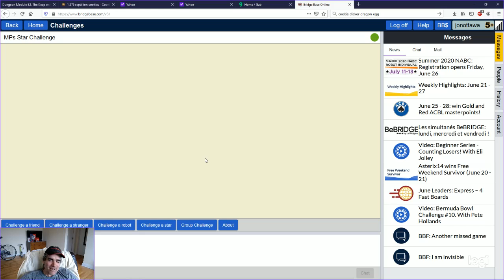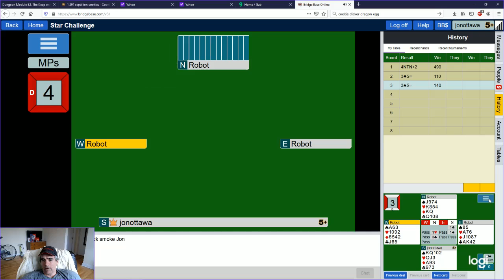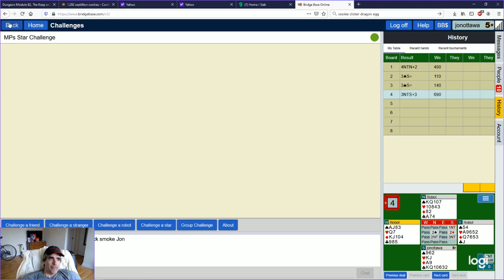Bridge - BBO Weekly Challenge - 12 - Part 1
I play another 8-board weekly matchpoints challenge on BBO.